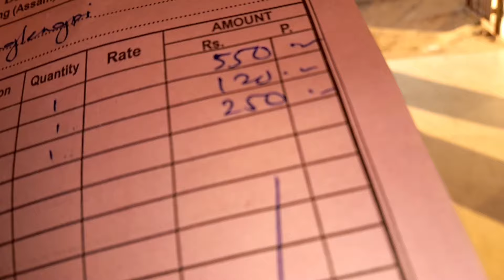Karbi Aron Barim Armu Chingrum Ameipi || Police Reaction on my Teddy helmet covet 😱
Karbi Aron Barim Armu Chingrum Apeipi + Bike Servicing  This Video is  just for fun  No Matching  with  title And content  But Meine upload kardiya
memories  k liye